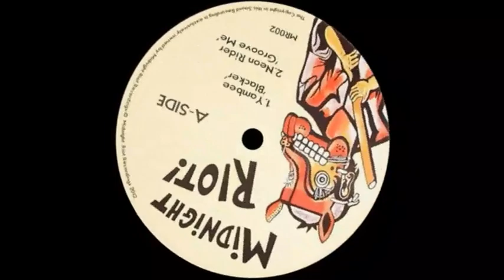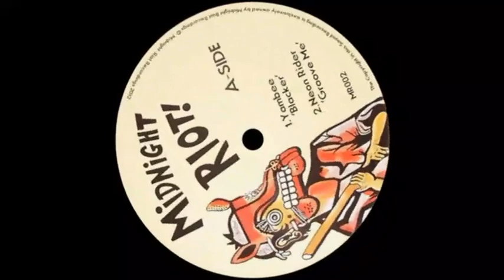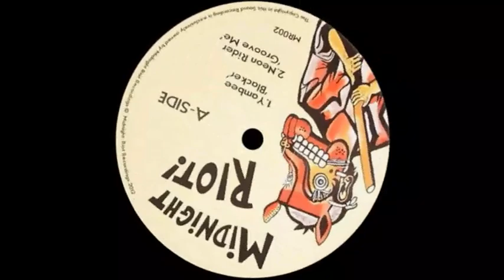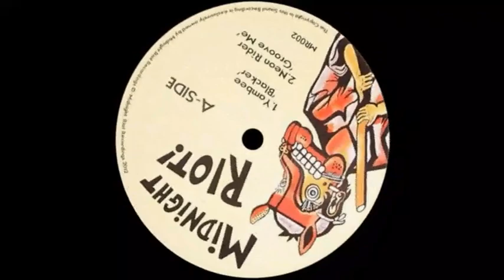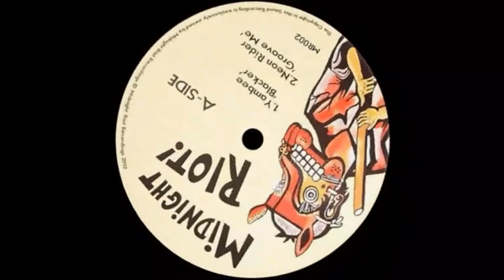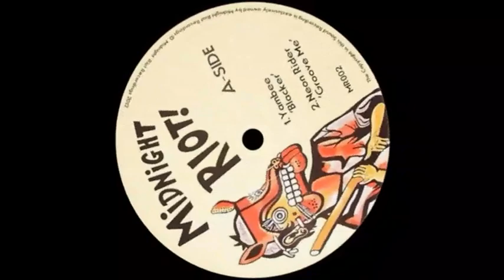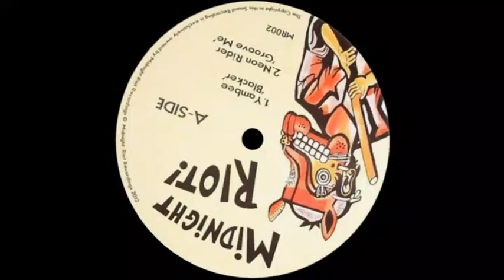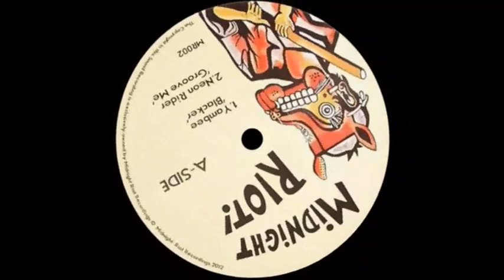Yambee - Blacker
Yam Who? + Ashley Beedle = Yambee!
From Midnight Riot! EP Vol. 1